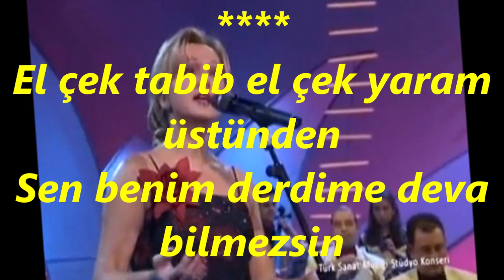Nilgün ABIŞKA OSMA-El Çek Tabip El Çek (HİCAZ)R.G.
SOLİST:
*NİLGÜN ABIŞKA OSMA*
VİDEOYU YAPAN
*RECEP GAYRETLİ*
GÜFTE: ERZURUMLU EMRAH
BESTE: SELAHATTİN İNAL
USUL: DÜYEK
MAKAM: HİCAZ
El çek tabib el çek yaram üstünden
Sen benim derdime deva bilmezsin
Lokman Hekim Gelse Bulunmaz Çâre
Yaram Yürektedir Sarabilmezsin
İçerim Yanıyor, Dışım Havaî
Çekmeyen Ne Bilir Aşkı Sevdayı
Felek Virân Etti Gönlüm Sarayı
Yaram Yürektedir Sarabilmezsin.